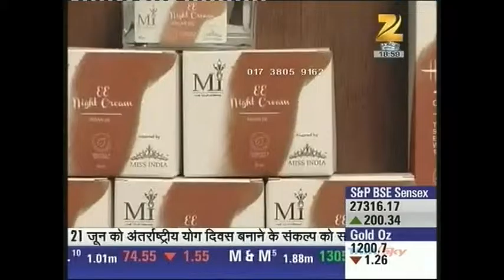Xtreme Perfumes & Personal Care Pvt. Ltd.- Zee Business